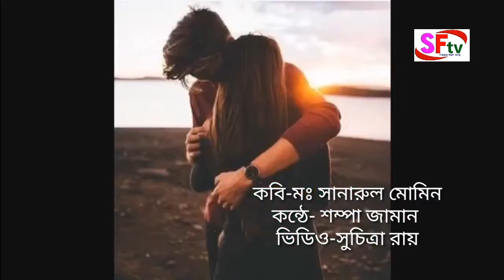নারী আজ স্বয়ংসিদ্ধা। কবি-মঃ সানারুল মোমিনক্ঠে- শম্পা জামান ভিডিও-সুচিত্রা রায়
নারী আজ স্বয়ংসিদ্ধা।
কবি-মঃ সানারুল মোমিন
কন্ঠে- শম্পা জামান
ভিডিও-সুচিত্রা রায়